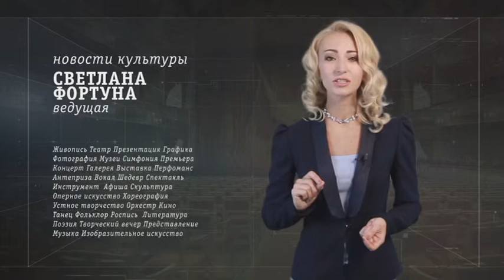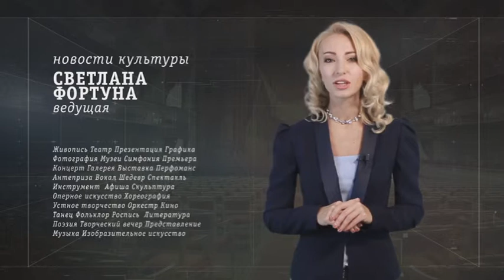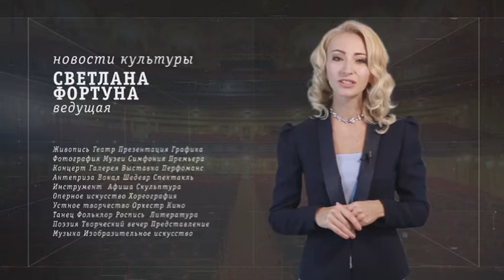Культура. Персональная выставка отечественного художника